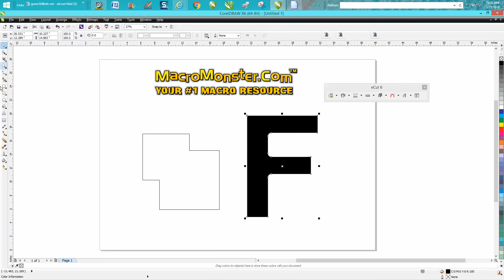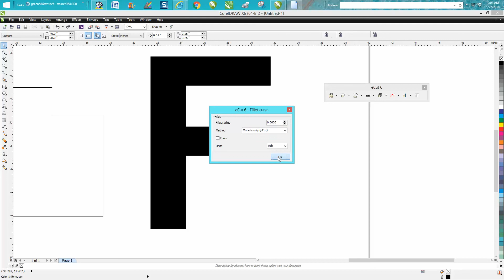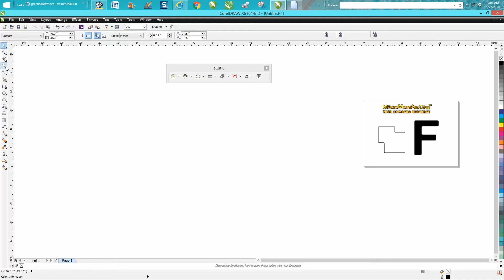Corel Draw Tips & Tricks Macro E CUT MacroMonster Round Inside or Outside Corners